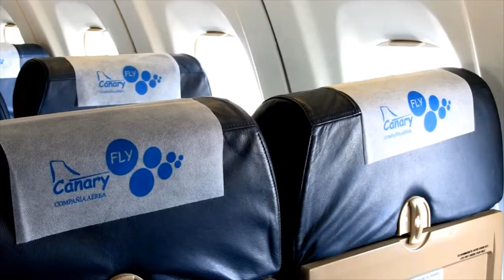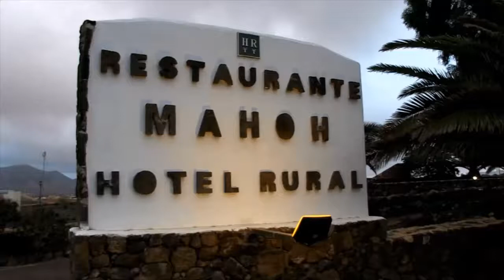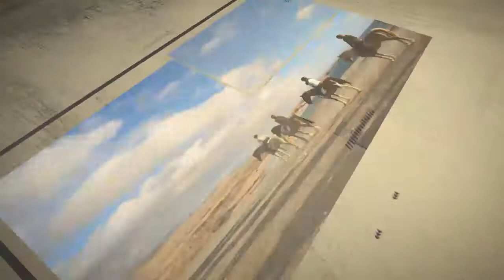ALISIOS EXPERIENCES - SENDERISMO POR EL ISLOTE DE LOBOS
Programa de televisión que te enseña las diferentes experiencias que puedes vivir en las Islas Canarias. Se emitió en Televisión Canaria en 2015.